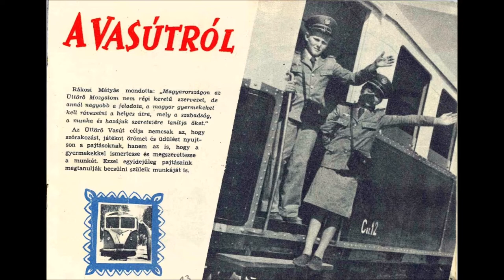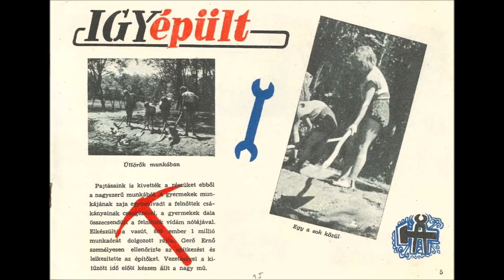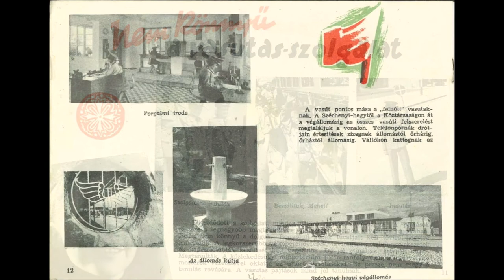Büszkeségünk az Úttörővasút (brosúra)